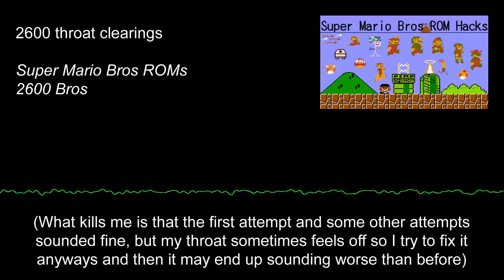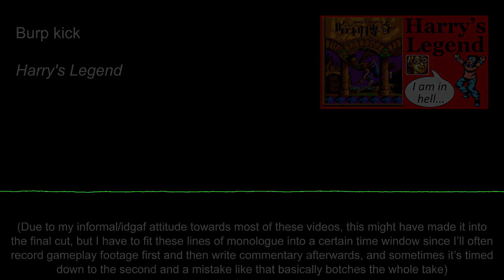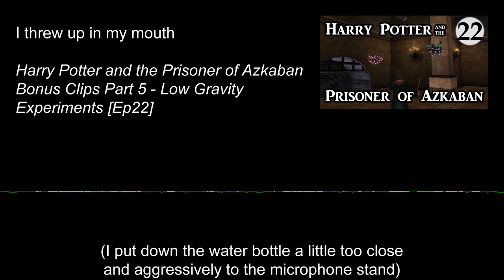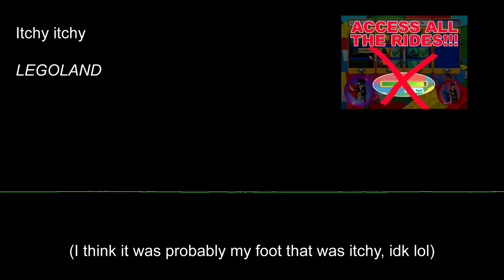Outtakes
This is pretty self-explanatory, basically just a compilation of mistakes that were made while doing voice recording work.